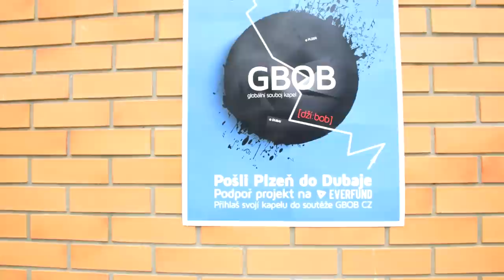Pošli Plzeň do Dubaje! Podpoř nás na Everfund.cz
Rozhodněte se sami, jestli jen tak trochu, tak trochu víc, nebo mega moc :)

V tomto Youtube videu je použitá hudba z videa:
Pharrell Williams – Happy : Loop / Christian Grässlin